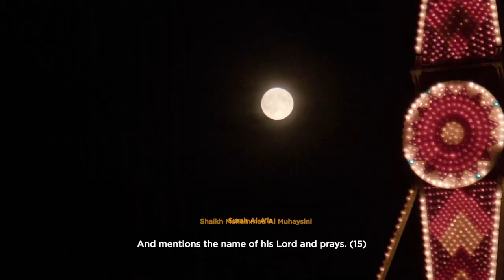Surah Al A'la | Beautiful Recitation | Sheikh Al-Muhaysini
►On Sky
►On Demand
►Online